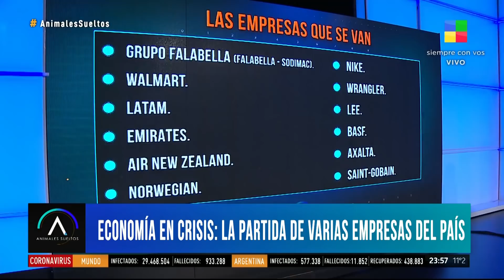José Luis Espert en "Animales Sueltos" de Novaresio, por América el 15 de septiembre de 2020